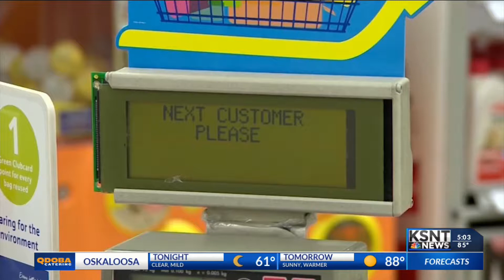Gov. Kelly drops food assistance policy